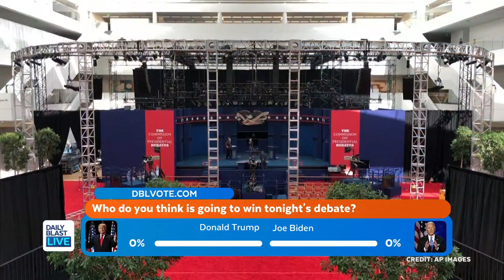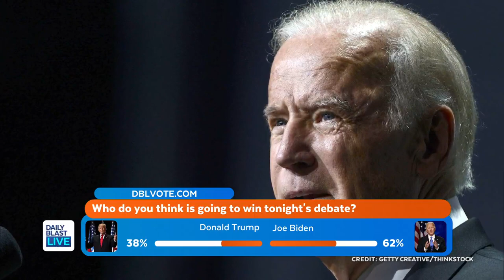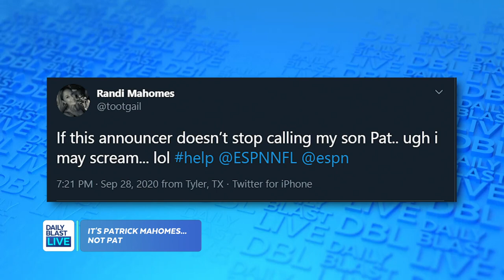DBL Early Show | Tuesday September 29, 2020